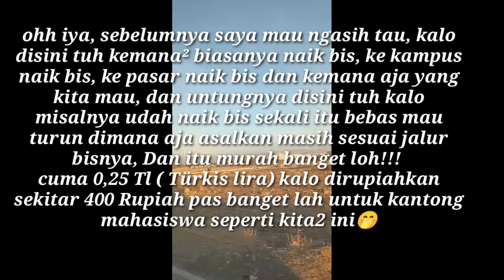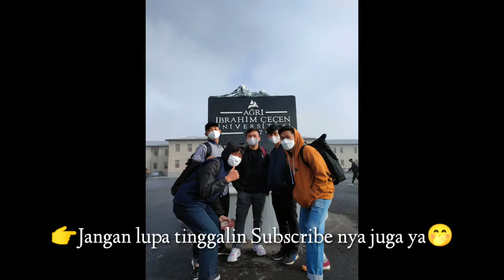Hari Pertama kuliah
Hari pertama Masuk kuliah di Ağrı İbrahim Çeçen üniversitesi,
penuh berkah in Sya Allah 😌